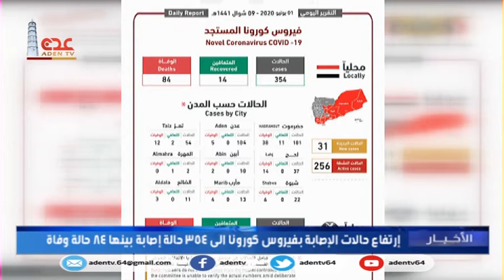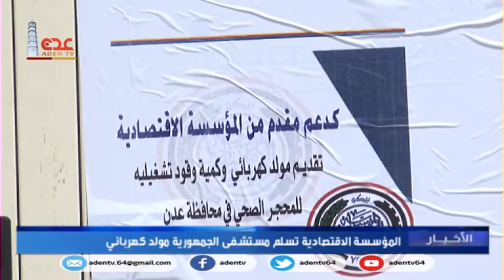نشرة الاخبار قناة عدن الفضائية 02 06 2020